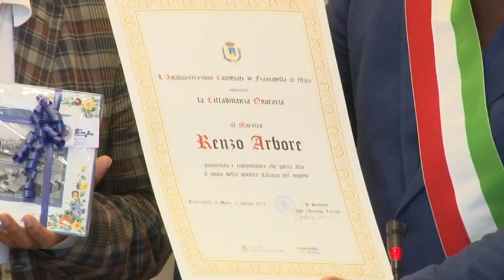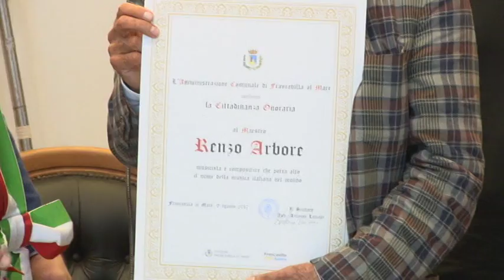Renzo Arbore cittadino onorario di Francavilla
Renzo Arbore cittadino onorario di Francavilla al Mare. Questa mattina la cerimonia solenne nel corso del Consiglio Comunale. Sala consiliare gremita.